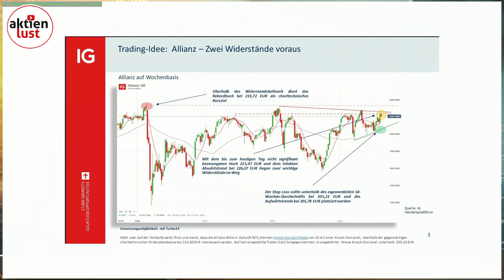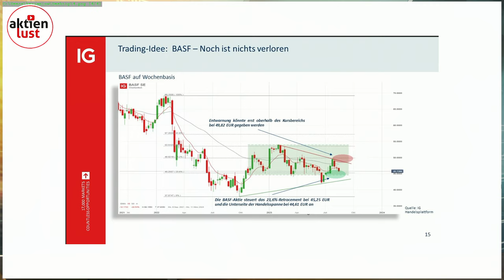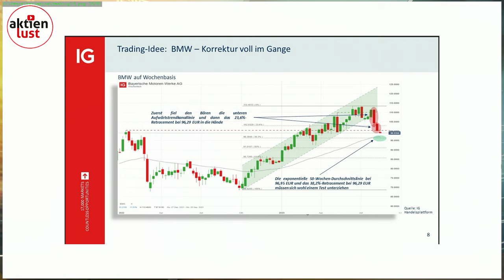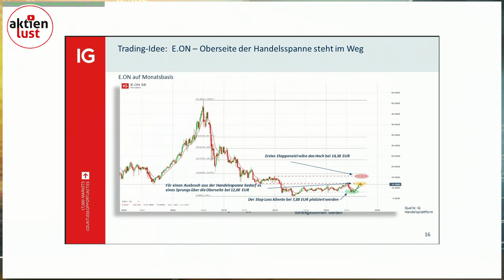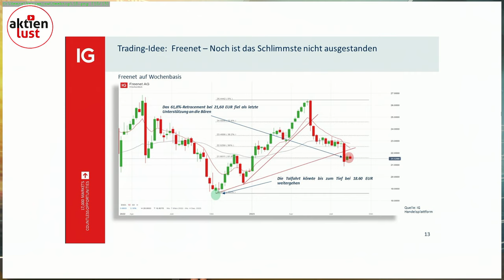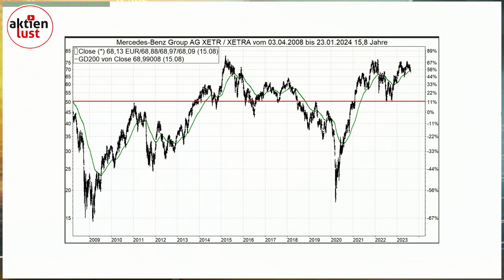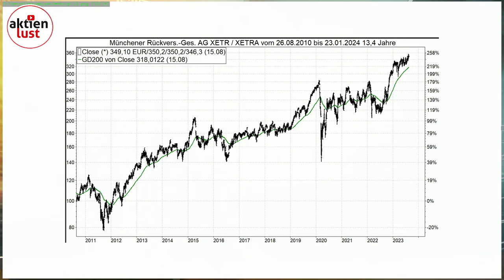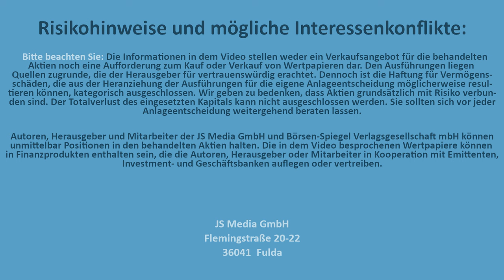Erste Bank zahlt 4 Prozent Zinsen: Dividenden-Aktien bringen noch mehr | Jürgen Schmitt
Vergessen Sie Tagesgeld und Zinsen - Setzen Sie jetzt auf DIESE 7 Dividenden-Aktien
Natürlich brennt das Herz der Protagonisten von Aktienlust.tv für die großen Trendwerte. Aktien wie Apple, Amazon, Alphabet, Microsoft, Adobe, Meta oder Nvidia gehören einfach in jedes Depot. Doch genauso brennen vor allem Mick, Jens und Jürgen auch für Dividendenaktien - Profitieren Sie von weiter steigenden Kursen UND Gewinnausschüttungen.
Sieben der besten Dividenden-Aktien stellt Jürgen aktuell in einem Beitrag auf BILD vor. Gemeinsam mit Christian Henke (technischer Analyst von IG Broker @IGDeutschland)  werfen die beiden heute einen Blick auf die kurz- und mittelfristige technische Ausgangslage und wo es sich lohnen sollte, auf die Lauer zu legen. Seht Euch unser heutiges Video auf aktienlust.tv an.

Flemingstraße, 20-22
36041 Fulda